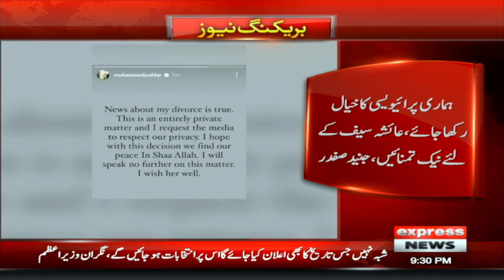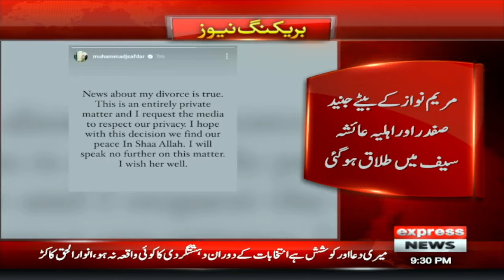Maryam Nawaz's son Junaid Safdar confirms divorce | Breaking News